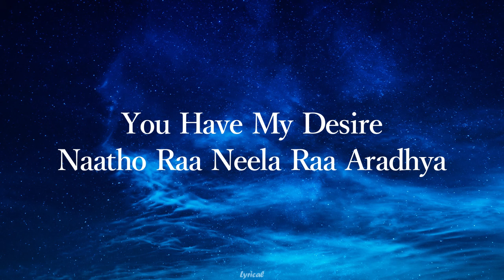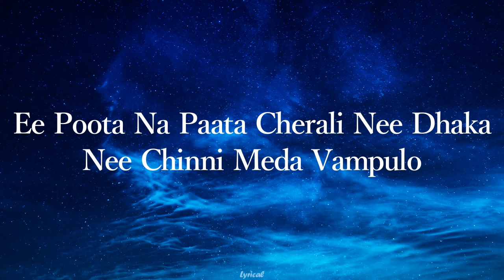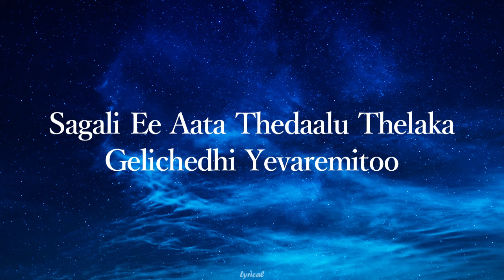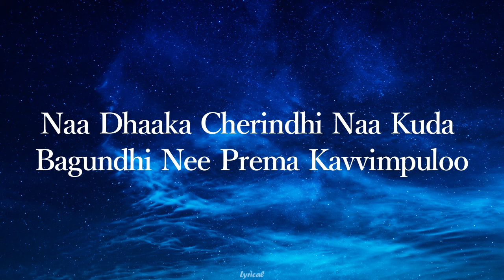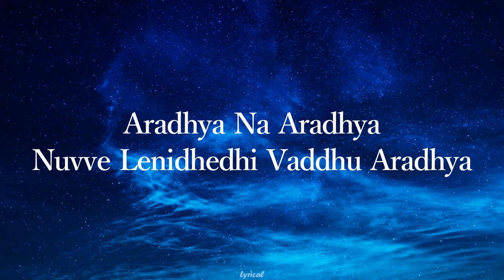Aradhya -Lyrical|Kushi|Telugu|VijayDeverakonda|Samantha|HeshamAbdulWahab|SidSriram| Chinmayi|Shiva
Film : Kushi
Singer : Sid Sriram, Chinmayi Sripaada
Lyrics : Shiva Nirvana
English Lyrics :Shiyas Abdul Wahab
Language : Telugu

You are my sunshine. You are my moonlight. You are the stars in the sky.

Come with me now, you have my desire.
Natho Ra Neela Ra Aradhya
Come with me. Come as you are, Aradhya!

Padhamu Neevaipila Parugu Needhe Kadha
My words run to you, and

Thanuvu Tera Meedhuga Cheruko Thwaraga
Quickly reach your heart screen.

Manasara Cheli Thara Na Gundeni Mottham Thavvi Thavvi
You mesmerized me and dug up my whole heart,

Chandanamantha Challaga Dochave
and stole away the fragrance.

Ye Vandhala Koddhi Pandagalunna
Even if there are a hundred new festivals

Vennela Motham Ninduga Unna
Even if the white moon is full

Aradhya Na Aradhya
Aradhya! My Aradhya..

Nuvve Lenidhedhi Vaddhu Aradhya
All I want is you, Aradhya.

Aradhya Na Aradhya
Aradhya! My Aradhya!

Eepoota Na Pata Cherali Needhaka
This time, my song must at least reach the lobule of your little ear.

Nee Chinni Meda Vampulo
the lobule of your little ear.

Sagali Ee Ata Thedalu Thelaka Gelichedhi Evaremito
The game must go on without any hindrance.

Ilaga Ye Ye Ye! Untale Ye Ye Ye!
Like this… I will stay.

Neethone Ye Ye Ye! Dhuralu Teeralu Leve!
With you! Without any distance!

Aradhya Na Aradhya
Aradhya! My Aradhya..

Aradhya Na Aradhya
Aradhya! My Aradhya!

Edho Analandhi Inka Vinalandhi Nee Ooha Mallimpulo
Your imagination wants to say something and hear something.

Nadhaka Cherindhi Nakkooda Bagundi Nee Prema Kavvimpulo
Your love poems have reached me and are fine with me.

Neelane Ye Ye Ye! Marane Ye Ye Ye!
Like you.. I have changed.

Antane Ye Ye Ye! Nuvvantu Nenantu Lene
without any difference between us.

Aradhya Na Aradhya
Aradhya! My Aradhya..

Aradhya Na Aradhya
Aradhya! My Aradhya!